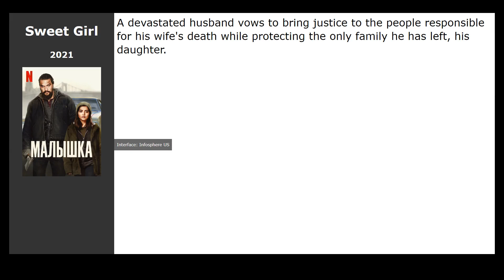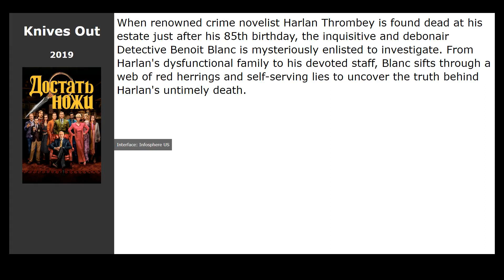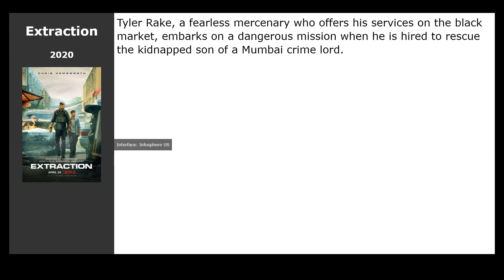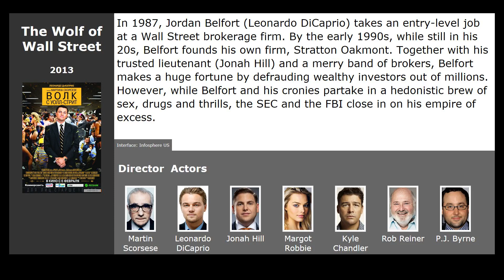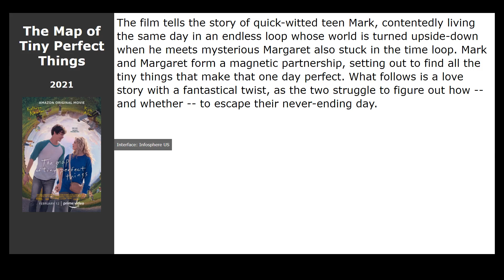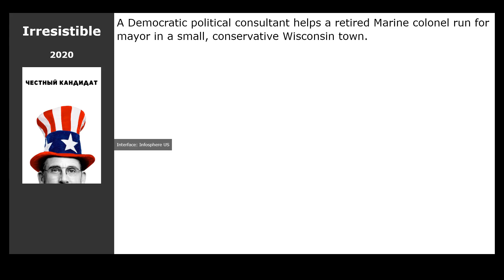20 best movies like Fatherhood (2021)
Movies similar to Fatherhood (2021):

00:00 Introduction
00:13 The Lost Prince (2020) / genre: fantasy, comedy, adventure
00:26 The Closet (2020) / genre: horror
00:39 Sweet Girl (2021) / genre: action, thriller, drama
00:52 Stillwater (2021) / genre: thriller, drama, crime
01:08 Ice 2 (2020) / genre: melodrama, drama, sport
01:22 Knives Out (2019) / genre: thriller, drama, comedy
01:35 Annette (2021) / genre: musical, drama, melodrama
01:48 Judas and the Black Messiah (2021) / genre: biography, drama, history
02:01 Extraction (2020) / genre: action, thriller
02:17 The Wolf of Wall Street (2013) / genre: drama, crime, biography
03:07 Gladiator (2000) / genre: drama, crime, biography
03:39 A Week Away (2021) / genre: musical, drama, family
03:55 The Roads Not Taken (2020) / genre: drama
04:08 The King of Staten Island (2020) / genre: drama, comedy
04:21 The Map of Tiny Perfect Things (2021) / genre: melodrama, comedy, fantasy
04:40 The Lobster (2015) / genre: fantastic, thriller, drama
04:51 Coffee &amp; Kareem (2020) / genre: action, comedy, crime
05:04 Bliss (2021) / genre: drama, fantastic, melodrama
05:17 Don Jon (2013) / genre: drama, melodrama, comedy
05:34 Irresistible (2020) / genre: drama, comedy